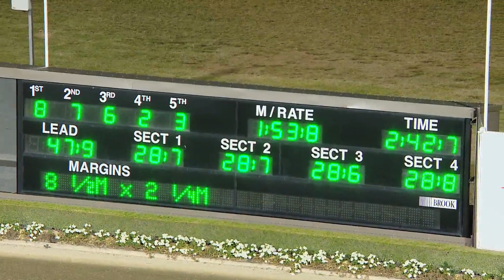TABCORP PK MENANGLE - 06/05/2017 - Race 4 - DM PLUMBING CLAIMING PACE